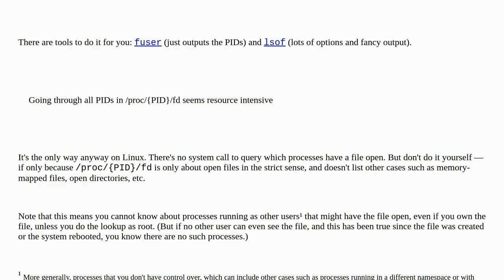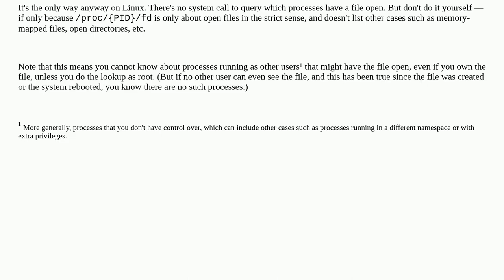What is most efficient way to get the PID of the process that is using a file on Linux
A special thanks goes out to the community

  kernel files process